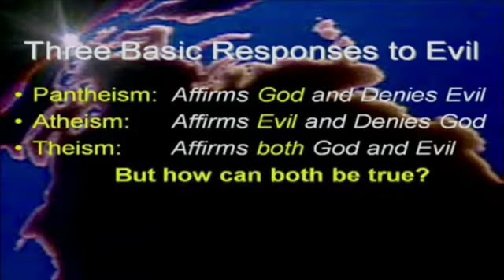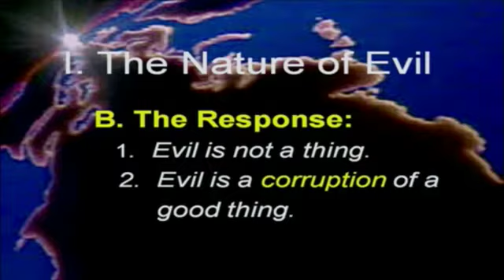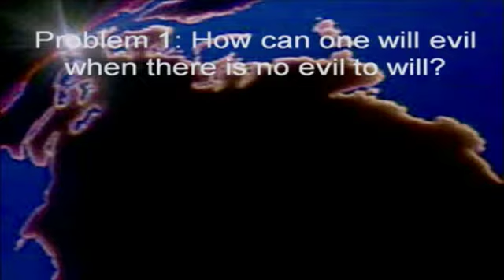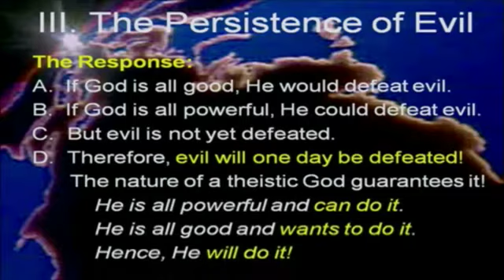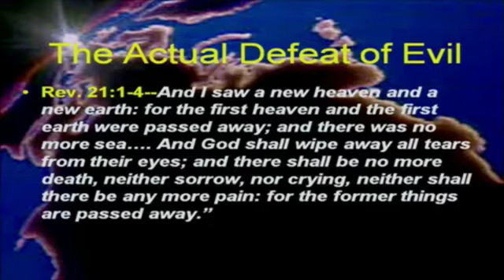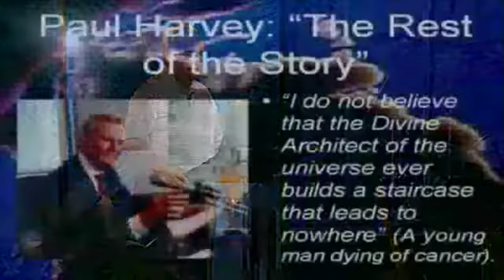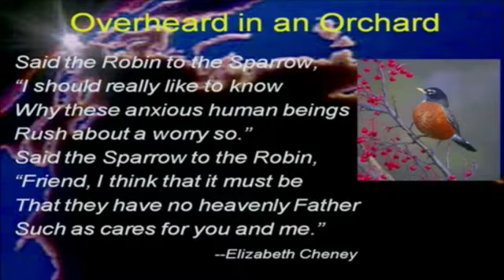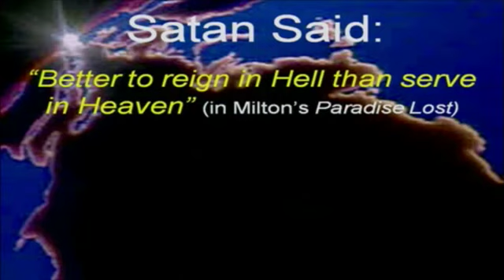Norm Geisler: If God Why Evil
Here's an understatement: #2020 has been a struggle. As we talk with friends and family, certain questions may tend to come up: Why? Who's to blame? How can we recover?

It may help us to remember the reason for pain and suffering in our world, and to put it into the perspective of the God of all.

Listen to this talk from NormGeisler on the problem of evil, and how it can be allowed to exist in a world created by a good God.

Let's ask ourselves, what should our response be when bad things happen to engulf us? How can we have and share a reason for hope?